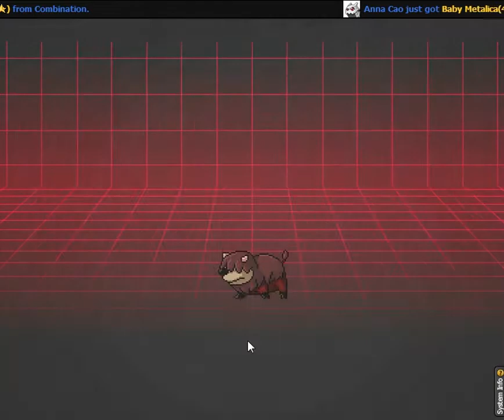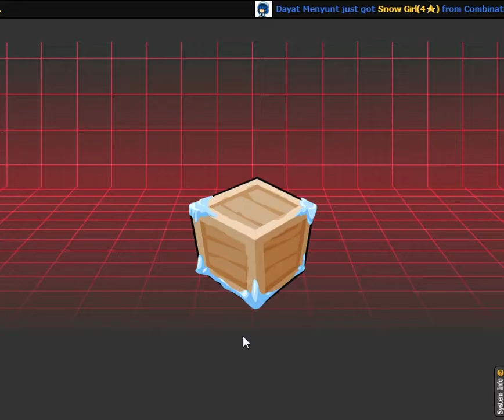Cybermon (Facebook) Gameplay Part 76